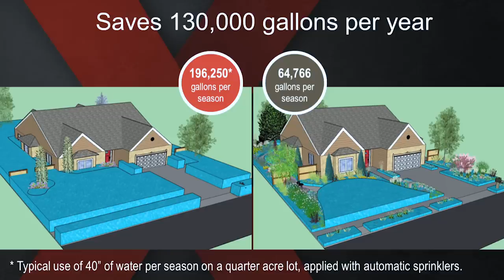Five tips to landscaping in the climate and environment you live in | Cynthia Bee | TEDxSaltLakeCity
Born out of the local first movement, localscaping is a growing idea that takes all the complexities out of landscaping for a challenging climate by offering solutions that are simple, actionable, and creates yards that work, not more yard work. In this informative talk, Cynthia Bee shows how localscaping produces an end result that matches a homeowners' preferred landscape appearance while using one third or less water than a typical yard. Cynthia works to translate the technical nature of landscaping into public friendly messaging as the Outreach Coordinator for the Jordan Valley Water Conservancy District's Conservation Garden Park.  Whether it's teaching landscape classes to homeowners or creating digital and social media marketing content, she's learned how homeowners think about landscaping-and how to influence them. Cynthia earned her Bachelor's Degree in Landscape Architecture from Utah State University and has spent more than 20 years working in different sectors of the green industry. This talk was given at a TEDx event using the TED conference format but independently organized by a local community.